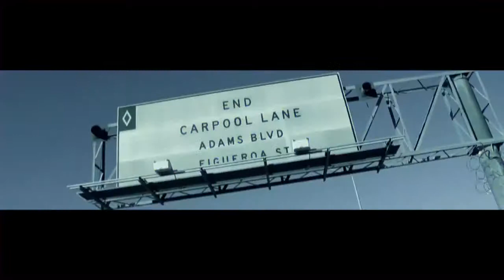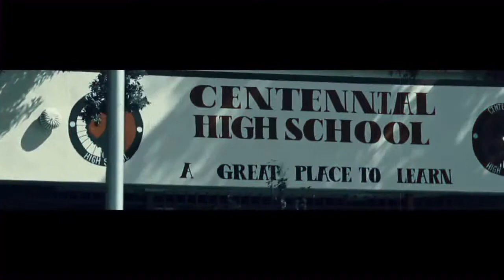Kendrick Lamar Michael Jordan ft School Boy Q Official Music Video